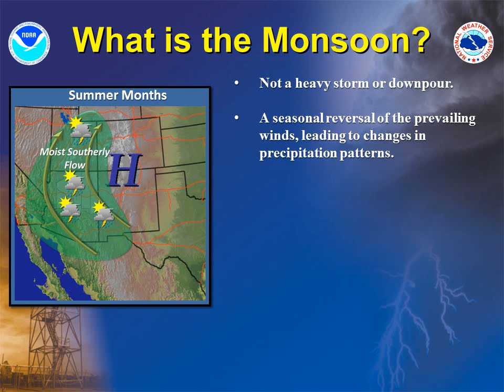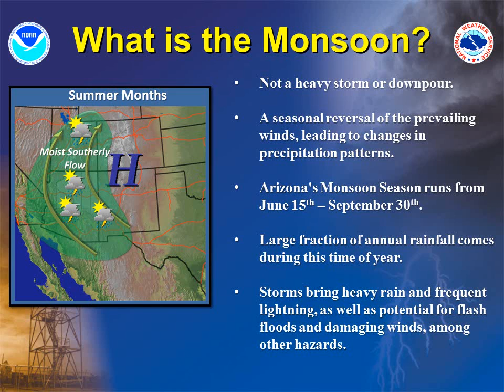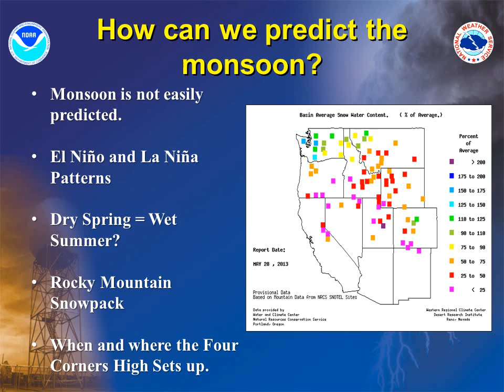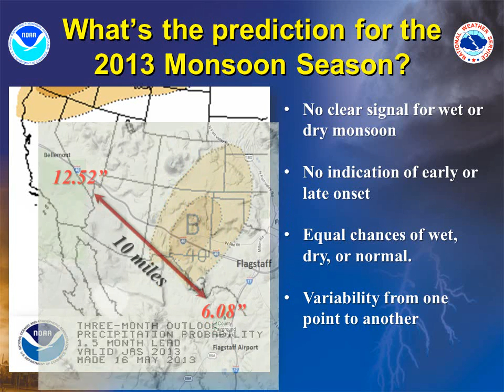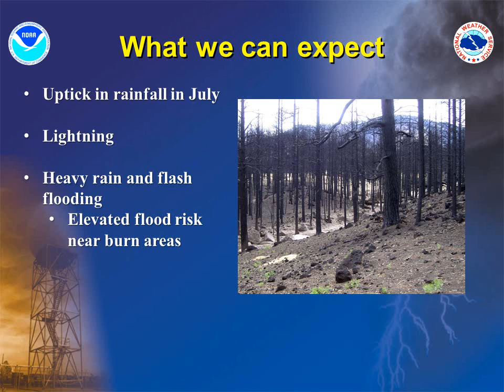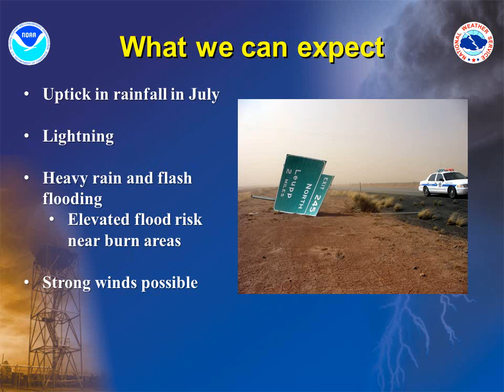2013 Northern Arizona Monsoon Outlook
This video describes what the southwestern monsoon is, then goes on to describe the difficulty in predicting the total seasonal rainfall and timing of the monsoon.  A brief seasonal outlook is presented, followed by a discussion of typical monsoon season weather-related hazards.